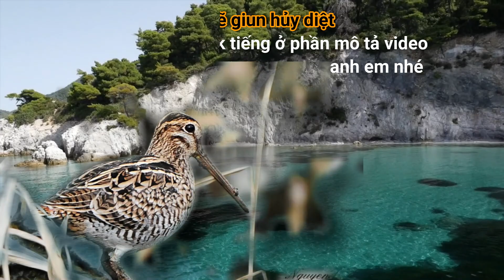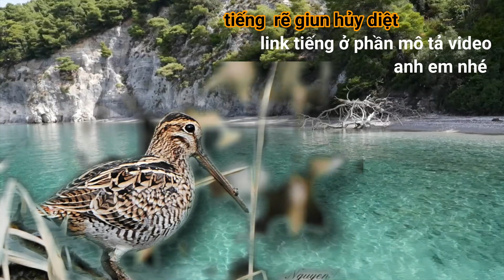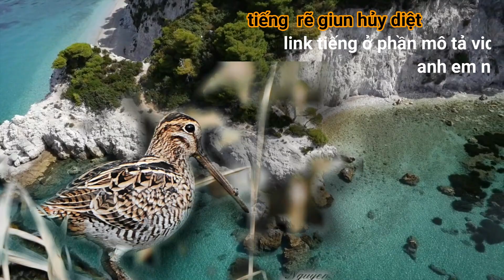tiếng rẽ giun chuẩn 1 . dành cho anh em đam mê bẫy chim đêm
KÊNH TỔNG  HỢP CÁC LOẠI TIẾNG CHIM ĐÊM MP3 Miễn phí